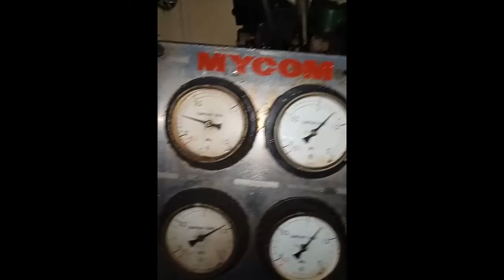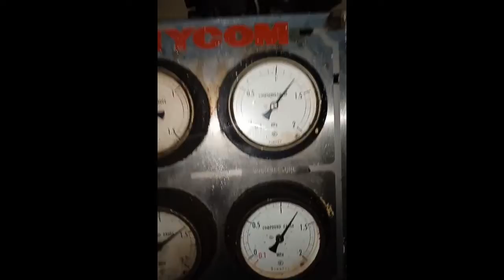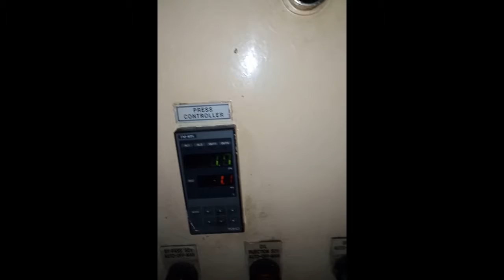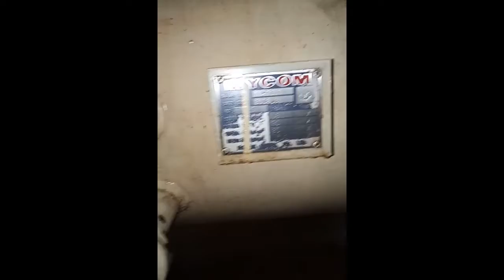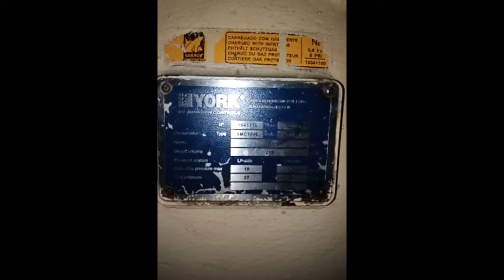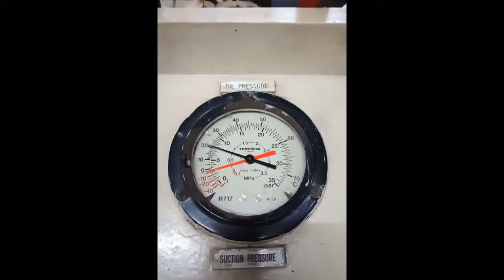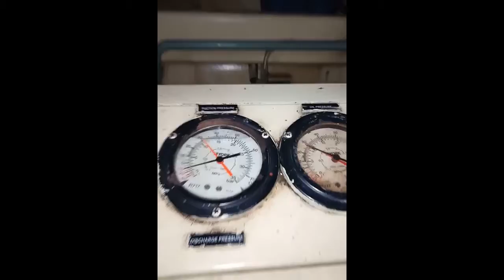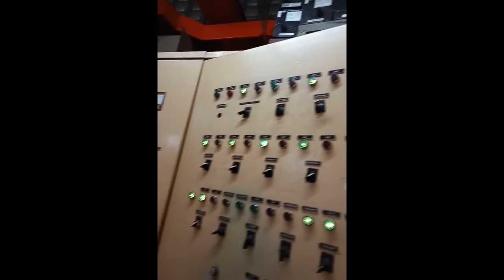my first vlogged here on my work place/reeferman/ice plant operator,tnx guys hope you like & share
the primary machine which is usually used to cook ice block(mycom N200,SABROE 163 & PRE -cooling sabroe smc 104)